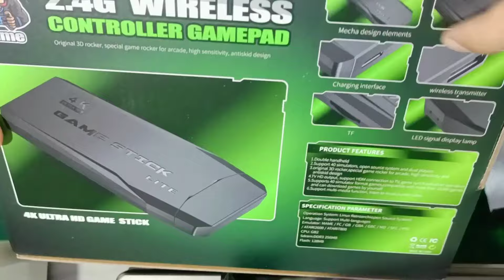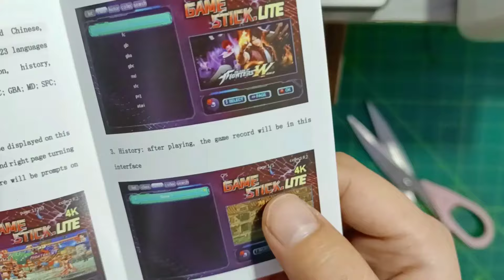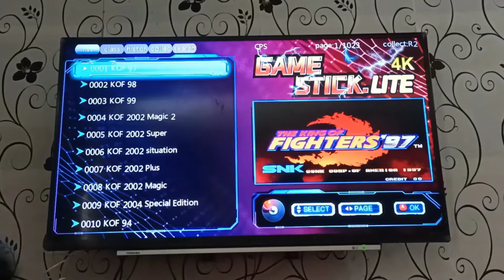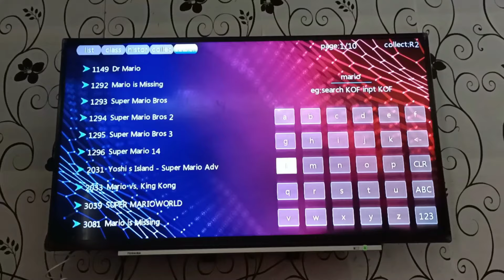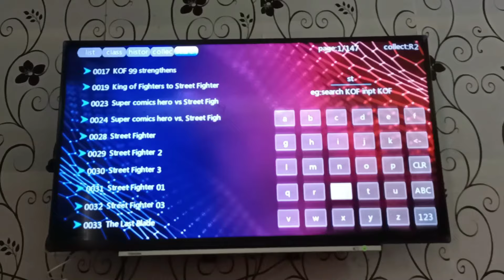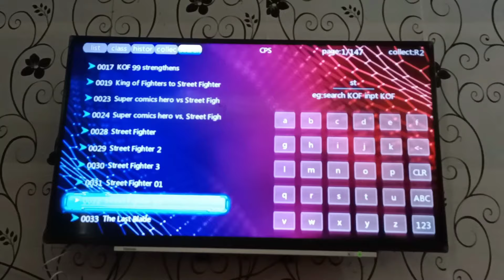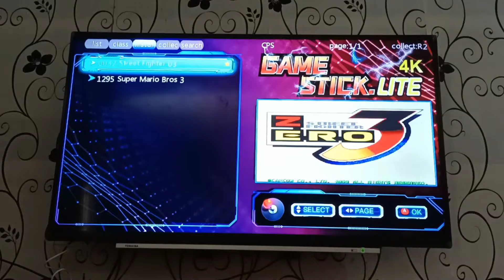unboxing game stick 4k viral | cara pasang dan setting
hi , assalamualaikum untuk video kali ini akma nak share game stick 4k lite . dalam dia ada 10 ribu game tau !! harga dalam rm130 - rm170 bergantung pada jumlah game didalam stick tersebut.

minat nak beli untuk lepas gian main game legend ni ? akma beli kat seller ni :

seller sangat bertanggung jawab dan terbaik

time stamp :

0:00 intro
1:06 unboxing game stick 4k
2:24 what in the box !?
2:55 battery for joystick
3:20 install power usb to game stick
3:49 extender/ extension hdmi
4:10 dongle controller
5:05 how to install the game stick 4k to tv
6:22 controller
7:20 search game
8:52 back to main menu
11:52 how to bookmark favorite games
12:31 game class